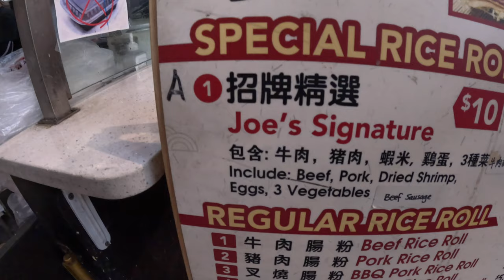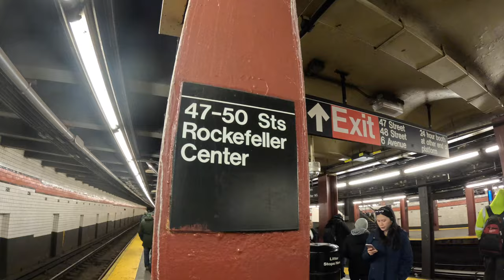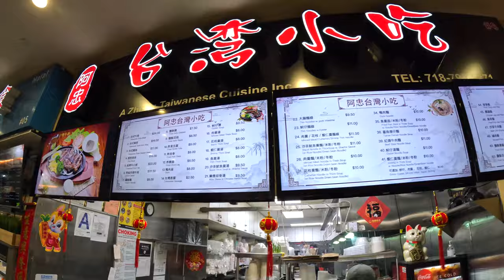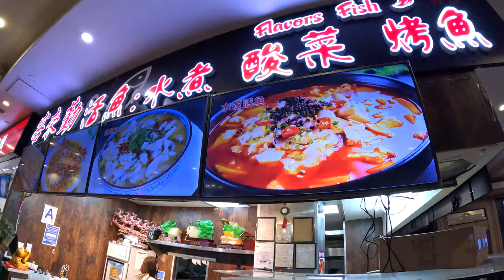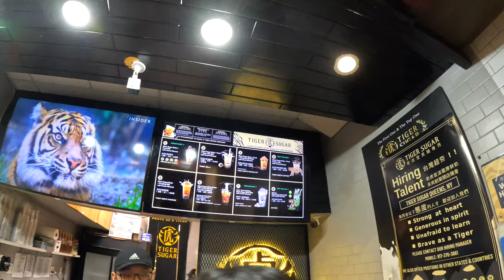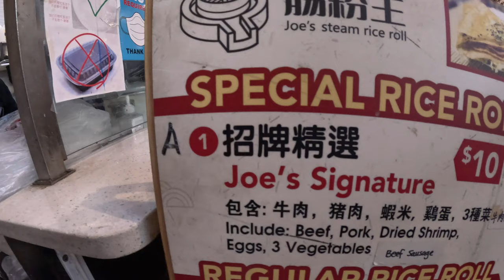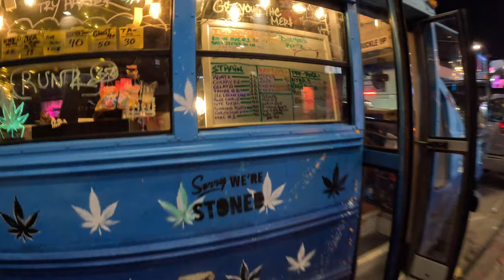QUEENS GOOD EATS | Flushing Chinatown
Today we headed to Flushing Queens to find some good eats.

1. Our first stop is White Bear where we ordered the one of the best and famous dumplings in NYC - #6 Wonton Dumplings with Hot Sauce.

2. For our second stop, we walked about a block to the food court at the New World Mall where we ordered BiangBiang Noodles with Spicy Beef and the Traditional Flushing Burger with Shredded Pork

3. After Xi'an Cuisines we walked over to the Tiger Sugar stall within New World Mall and ordered their famous #1 - Black Sugar Milk Boba+ Pearl W. Cream Mousse.

4. We then headed to Shanghai You Garden but there was a 40 minute wait and we were time-restricted due to our dogs needing their walks and be fed. We hear that the Peking Duck Buns and Pork Soup Dumplings are the dishes to get there and you can bet that we will be back to try these.

5. The last stop on our quest for good eats was the famous Joe's Steam Rice Rolls. We ordered the #1 - Joe's Signature Rice Roll which included: Beef, Beef Sausage, Pork, Dried Shrimp, Eggs, 3 Vegetables

|| CHAPTERS ||
00:00 Introduction
00:39 Jersey City to Flushing
01:49 White Bear
03:08 New World Mall Food Court
07:14 Shanghai You Garden
07:31 Joe's Steam Rice Roll
08:44 Outro
09:09 Bloopers

|| PLACES VISITED ||
1. WHITE BEAR

2. XI'AN CUISINES

3. TIGER SUGAR
Address: 136-20 Roosevelt Ave Unit 012 New World Mall Food Court, Flushing, NY 11354

4. SHANGHAI YOU GARDEN

5. JOE'S STEAM RICE ROLL

So much music & sound effects to choose from. Select by genres, moods or themes!

|| DESCRIPTION OF US ||

Hi! Thanks for stopping by. We are Neek and Kiel. We’re corporate professionals in New York City and in our spare time we love to travel and experience different cultures through food, wine, beer & spirits.

|| VLOG EQUIPMENT USED IN THIS VIDEO ||

1. GoPro 11 Content Creator Edition

2. Blue Yeti Microphone